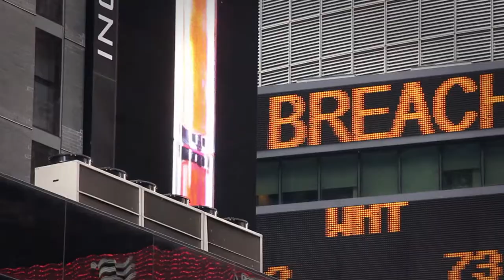NYC Summerday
Breve vídeo musical con planos de Nueva York